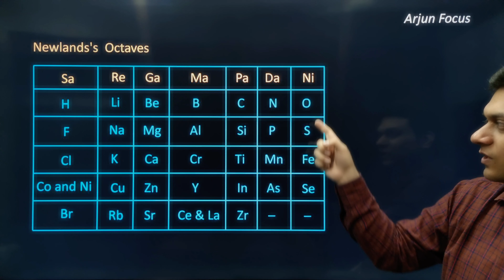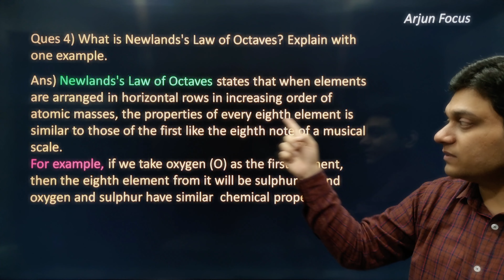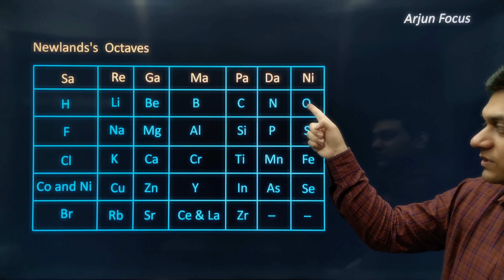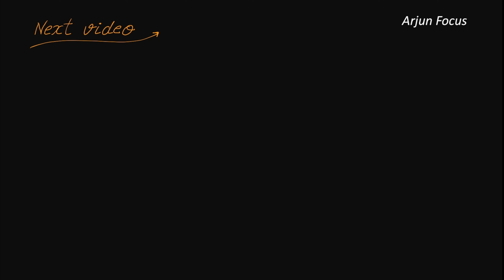What is Newlands Law of Octaves Class 10 Science Chapter 5 Periodic Classification of Elements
What is Newlands's Law of Octaves? Explain with one example.

The videos in this playlist will be supremely beneficial for students of class 10 in learning and understanding all Concepts and Ncert Questions of chapter 5 Periodic Classification of Elements of Class 10 Maths.